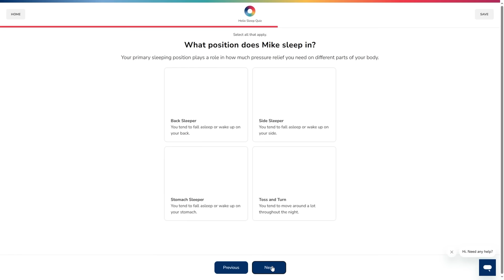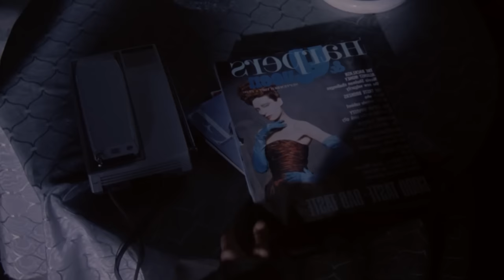Is Dream Demon a Real Cinematic Nightmare?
Don't fall asleep...because today's movie is Dream Demon!

Purchase Dream Demon here!